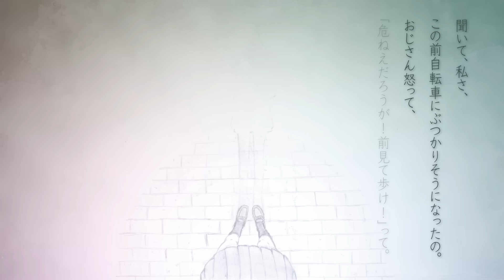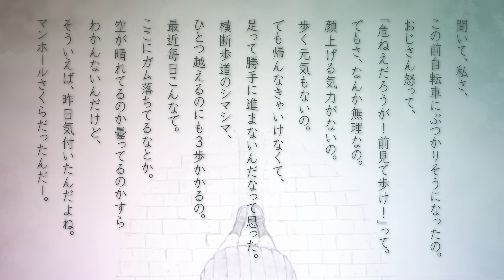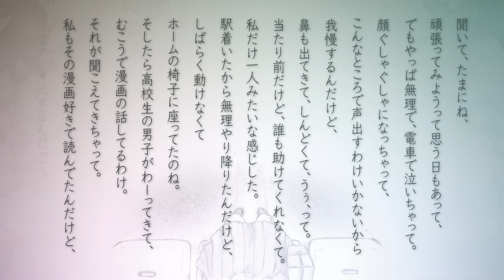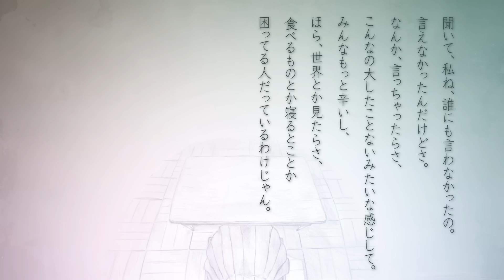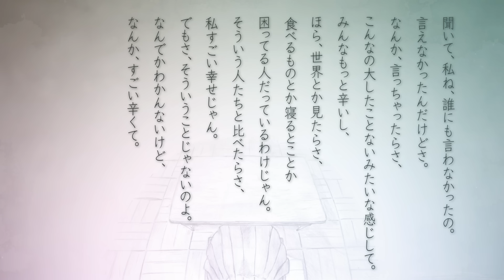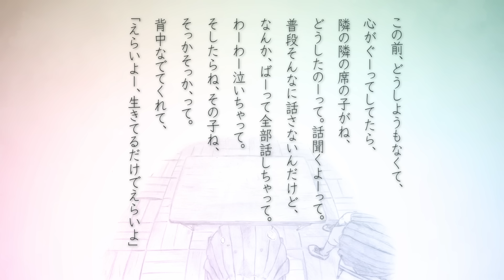ReoNa 『生きてるだけでえらいよ』-Lyric Video-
2021/5/12 Release 5th Single「ないない」

クレジット
「生きてるだけでえらいよ」
Lyrics：傘村トータ（LIVE LAB.）
Music：傘村トータ（LIVE LAB.）
Arrangement：荒幡亮平

Piano：荒幡亮平

《生きてるだけでえらいよ -Lyric Video-》
Director : Takumi (LIVE LAB.)